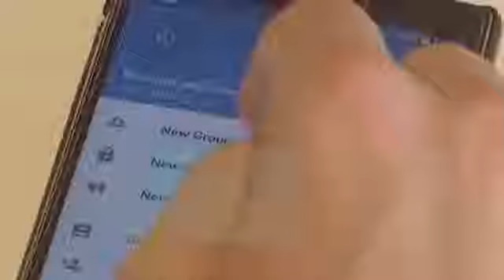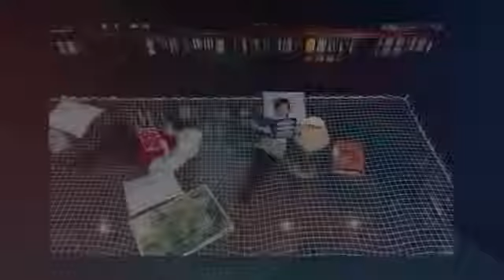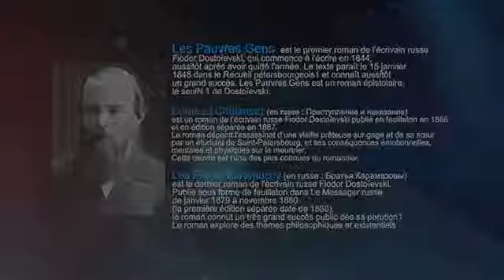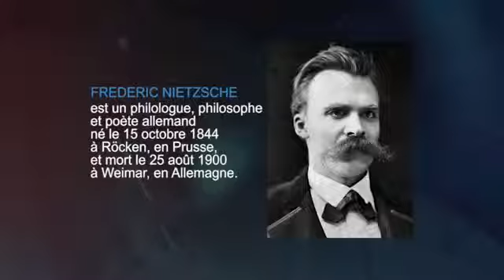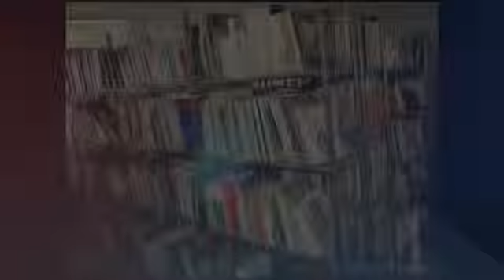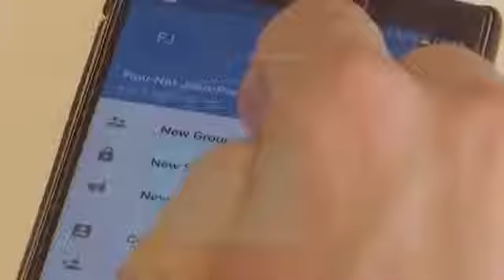ILLETTRISME DU NOIR CAUTION DE LESCLAVAGE, GUILLAUME MANJOLO EXPLIQUE